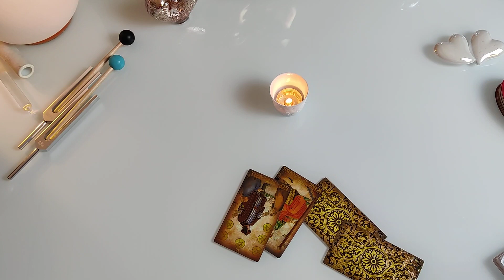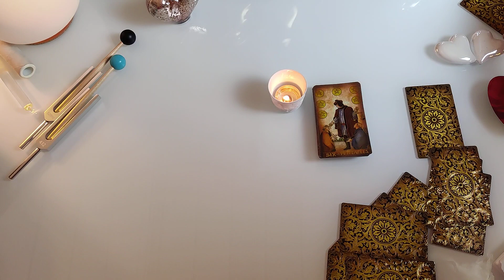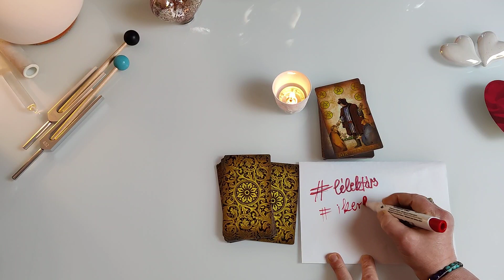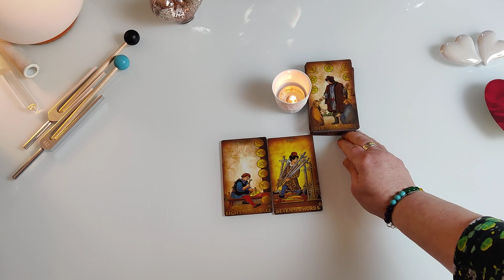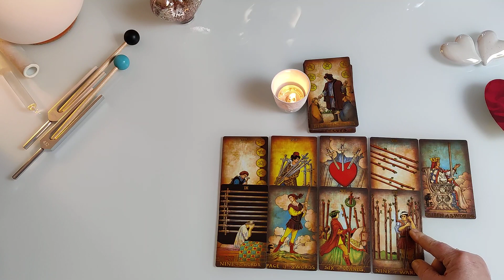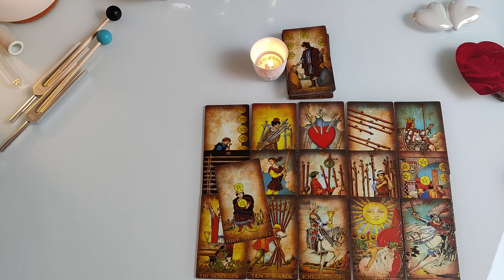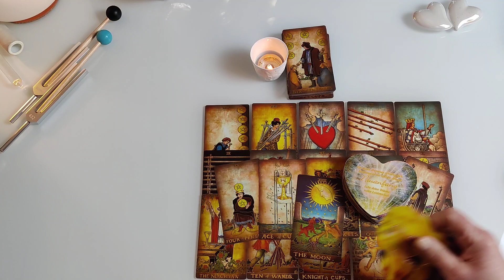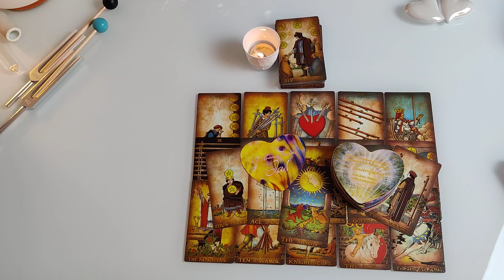Köszonöm a 11000 követöt! Lélektárs Nyeremény játék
sub_confirmation=1

Valerija Tochtenhagen